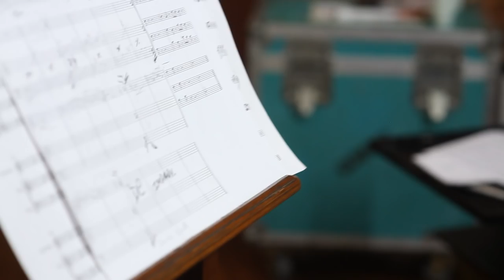Ondatropica 'Descarga Tropica' Studio Recording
Ondatropica recording in Medellin, Colombia, 2012.

Camera
B+ for Mochilla.com

Laith Majali